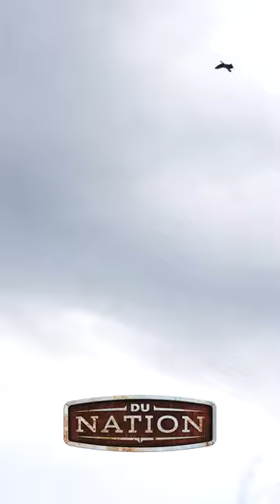Crazy Shot While Hunting Geese | DU Nation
Shot and Edited by Zach Eshleman